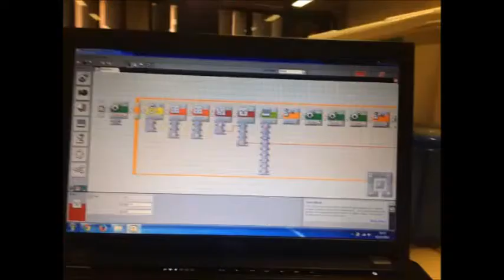projeto robótica - robô medidor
grupo:
joão victor jimenez vidal
pedro luchtemberg santana da silva
murilo bezerra cechin
daniel camargo tapie barbosa